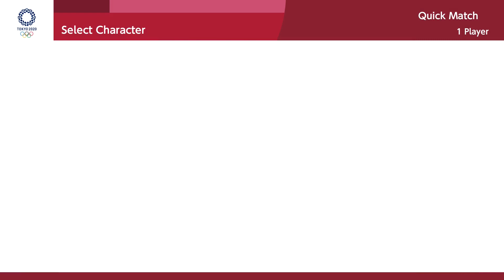Mario Sonic Olympics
Hi guys today I have been playing Mario and Sonic at the Olympic games.
Today in this game I played Karate where I kicked Bowsers butt. Archery I played as Peach and it was hard the further away the target became. It was also very windy in the game. Fencing I floored my opponent. Dream karate, Luigi played really well. Dream shooting was hard to control I thought. In football i thought my goal keeping was good but I kept forgetting which way I was shooting the ball and I almost scored an own goal. In boxing I was Knuckles and got a K.O. in the first round, POW. I thought the swimming was tricky and did not know how to put Sonic in the Set position.